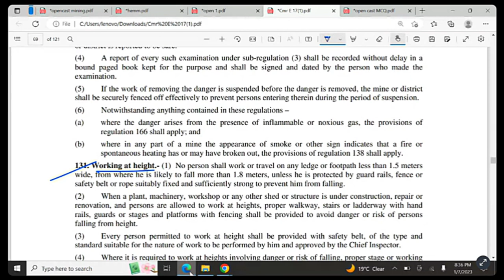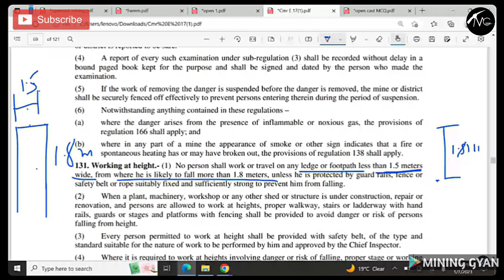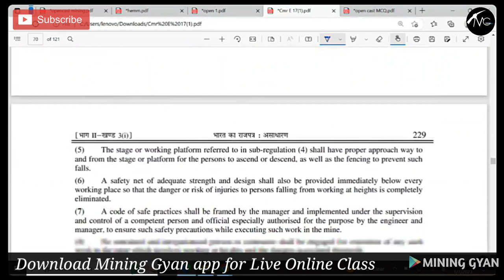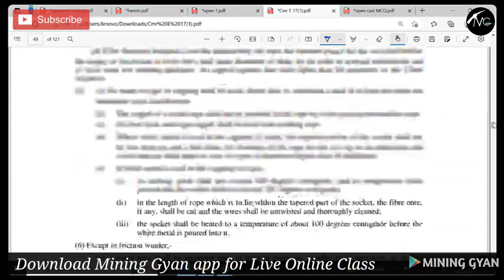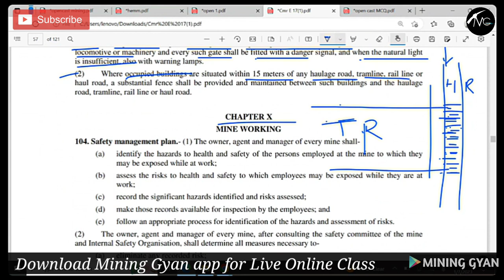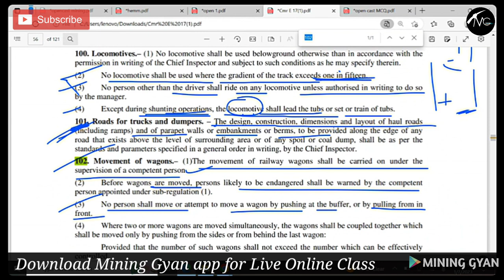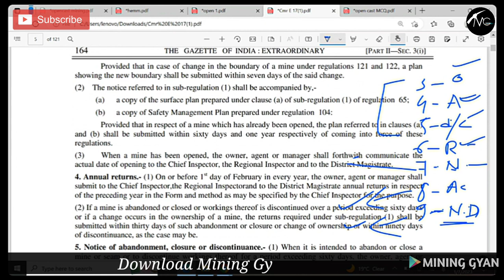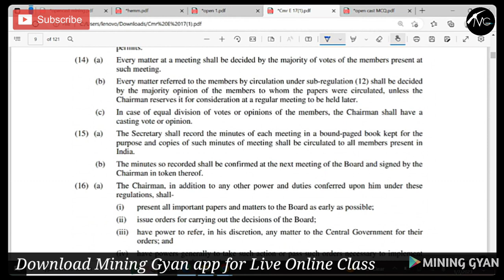Mine Sirdar and overman Live Online Course/CMR Lect 21/Coal Mine Regulation 2017/Mining Gyan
Mining Sirdar& Junior Overmen Live Online Course @₹1300/-

NCL & MCL (Mining Sirdar& Junior Overmen)Live Online Course (Section B Nontechnical portion only) @₹500/-

This Course Contains
✓ Live Video Lectures
✓ Recordings
✓ Mock Test
✓ & Study materials
All topics of NCL Mining Sirdar MCL MS & OM syllabus will be covered by our highly experienced and expert faculty
Download Mining Gyan app for best quality education by Expert and highly experienced faculty of Mining Gyan
💥Mock Test
💥Study Materials
💥 Special Doubt Class

👉 आप किस एग्जाम की तैयारी करते है
GATE, MS, OM, FMC,SMC,UPPSC MI

✅ NCL Mining Sirdar + EMT @₹1500/- (For first 50 Students)

Live Course, Demo Class या Test Series Join करने के लिए Reply करे या अधिक जानकारी के लिए 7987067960/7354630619 पर कॉल करे